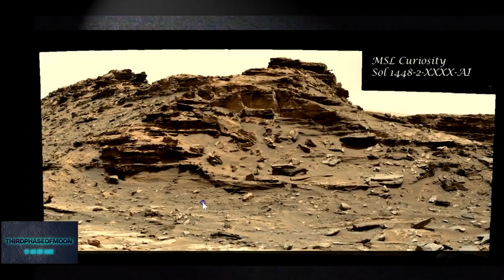There's Something HUGE Lurking Over America! 2020